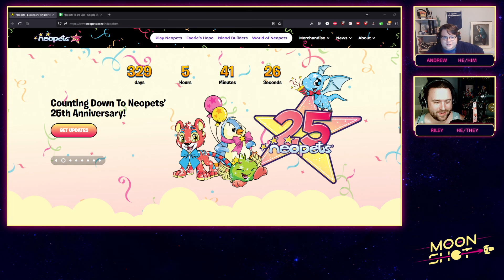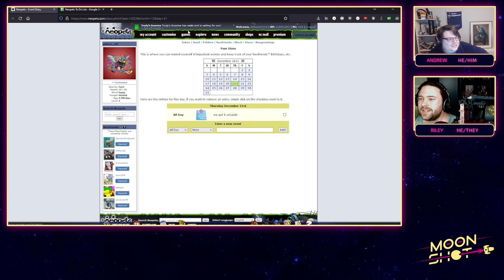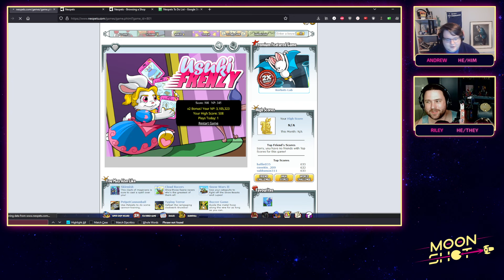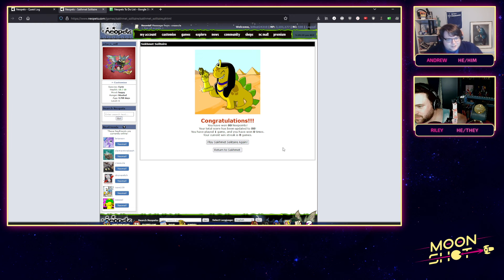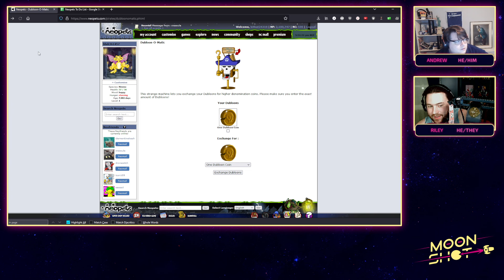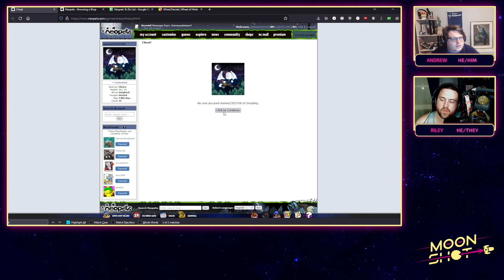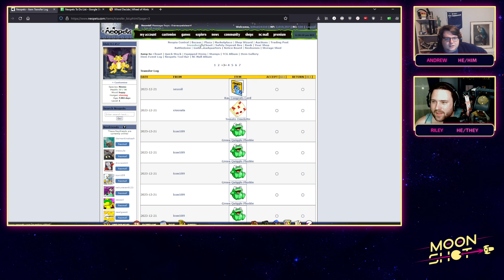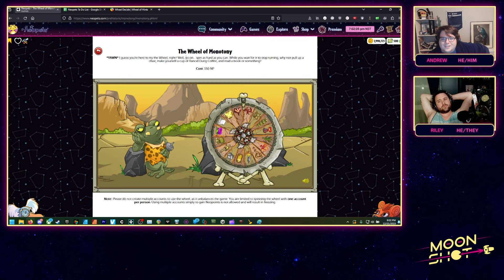ANDREW AND RILEY TAKE NEOPIA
Andrew (ARGonauts, The Podcast Mines) and Riley (RHATAF, The Podcast Mines) take on the most daunting work of their lives: Marn's (ARGonauts, Dead Teen House Party) Neopets dailies.